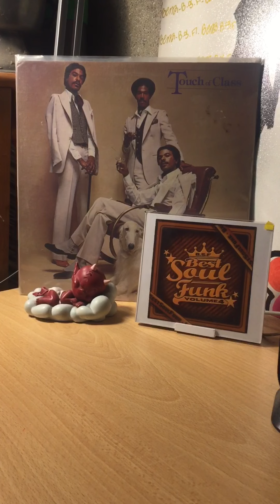Touch of class-you’ve got my soul